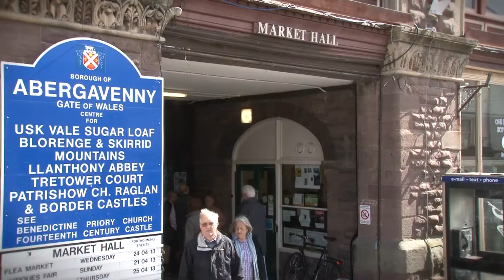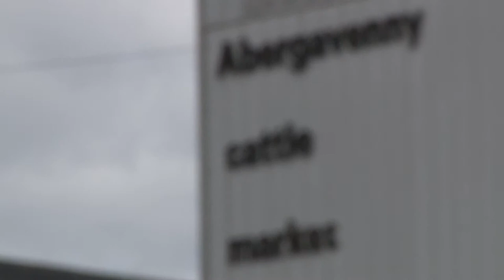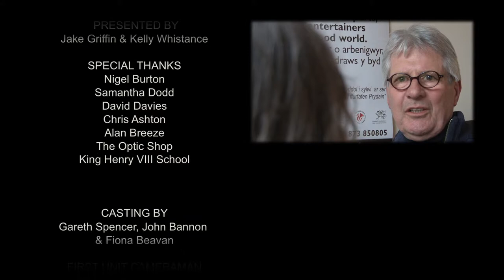Abergavenny Business Club - Stori Y Fenni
A short documentary film we created for Abergavenny Business Club to discuss the increase of parking charges in the town centre, and the effect they may have on local business.